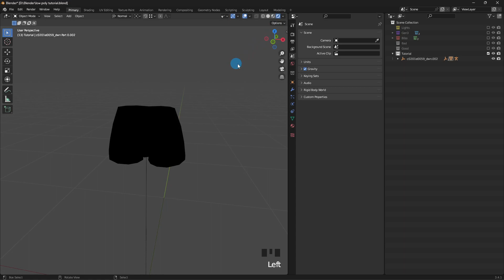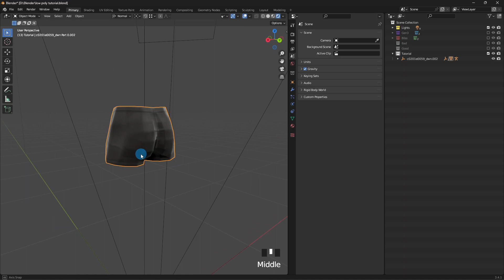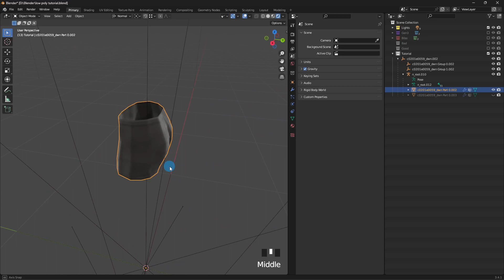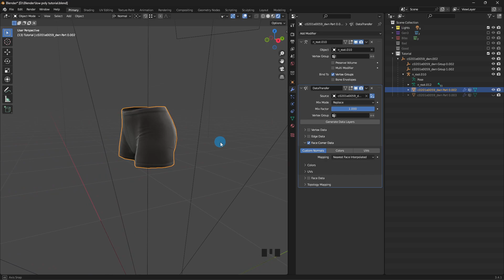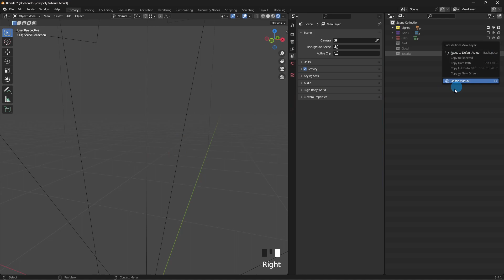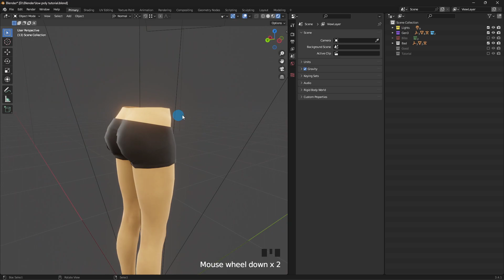How to smooth out low poly objects that have been subdivided and converted to high poly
A quick way to fix the shape of low poly, vanilla items that have been converted to high poly.

Original idea based on a tip in Mord's guide to facial morphs.